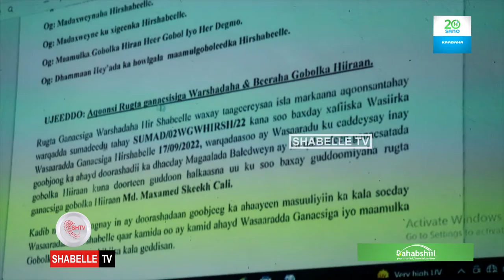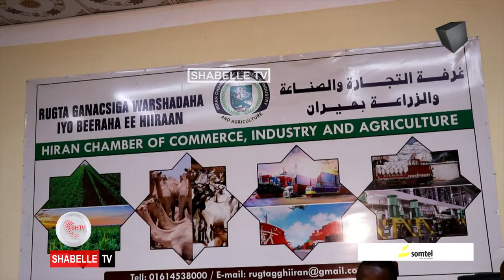Guddoomiye Abuukar Cumar oo soo dhaweeyay doorashada Rugta Ganacsiga Gobolka Hiiraan.